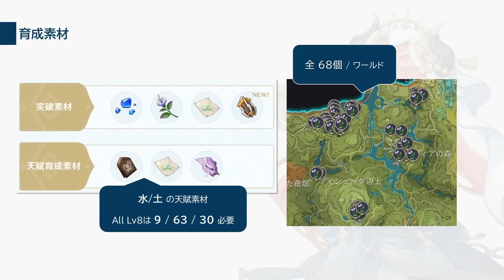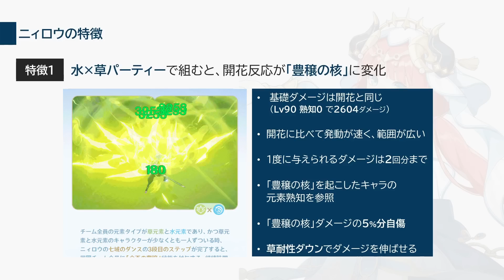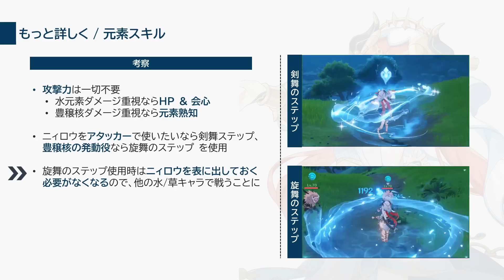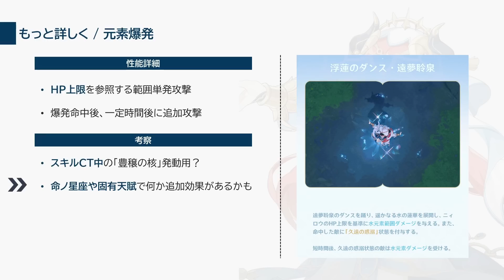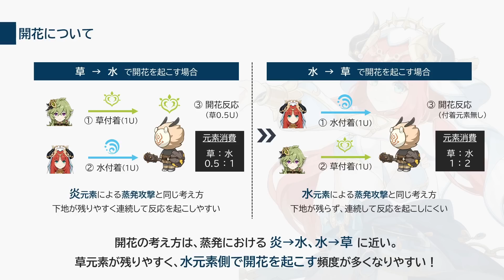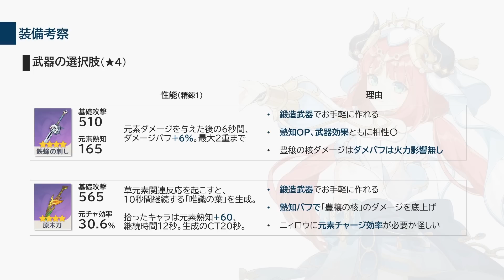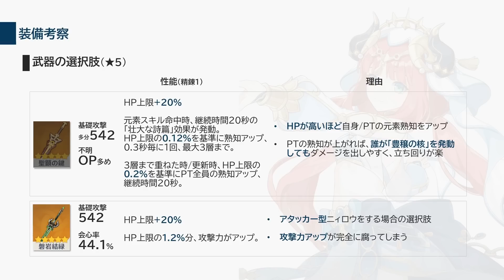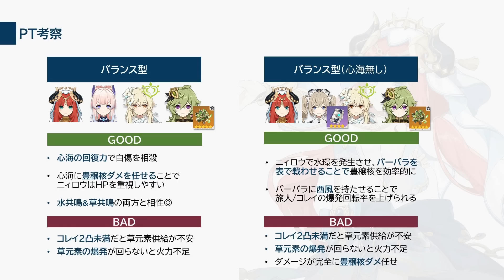ニィロウがいないと出来ない"特殊な"元素反応！？事前情報からニィロウの使い方をガチ考察【原神/げんしん】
草元素キャラが増えれば増えるほどPTの幅が広がりそうなキャラなので、今はまだ幅が狭くてもニィロウが好きな方は引いても良い気がします。

ちなみに攻撃モーションの全てが好みです。完凸させます。

⭐伊集院組：隔週日曜のメンバー限定配信＆多様なスタンプ！組員大募集！
👍伊集院冒険団：毎週日曜のメンバー配信＆Discordの任意参加！共に星と深淵を目指そう！
👼活動支援真君：日々の動画・配信活動の励みになります。ご支援ありがとうございます！

▼Seek Bar
0:00 はじめに
0:11 育成素材
0:45 ニィロウの特徴
3:11 スキルの詳細と考察
5:09 元素爆発の詳細と考察
5:49 開花の仕様解説
7:27 武器と聖遺物
12:12 PT考察
13:58 おわりに